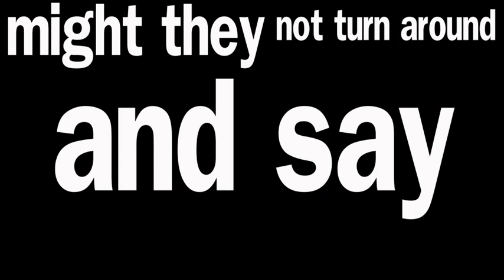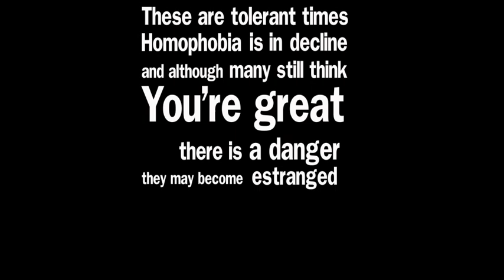Some Advice for God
A poem. Nobody ever thinks of the homophobes.